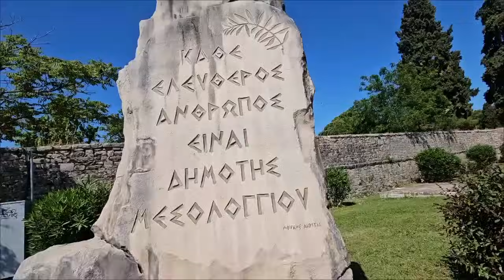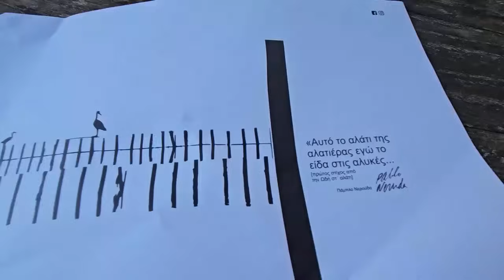ΠΟΣΟ ΑΔΕΞΙΑ ΠΧΙΑ? ΕΙΔΑ ΦΛΑΜΙΝΓΚΟ? | ΝΑΥΠΑΚΤΟΣ| ΜΕΣΟΛΟΓΓΙ | gri_cat_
Free Music for Videos 👉 Music by Mason Murphy & Jordan Jack - Sadie

Να περνάτε καλά και να προσέχετε! xx
Katerina